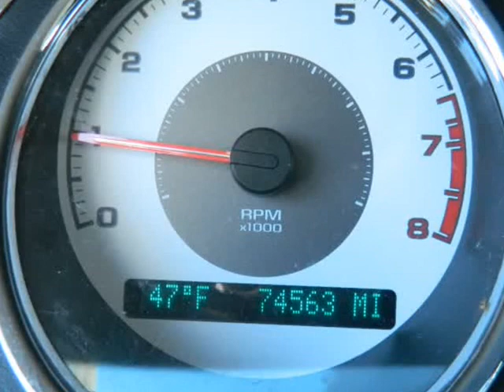2010 Chevrolet Cobalt 4dr Sdn LT w/2LT Low Miles 74k Miles (MARIETTA , Georgia)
472 Cobb pkwy N
MARIETTA